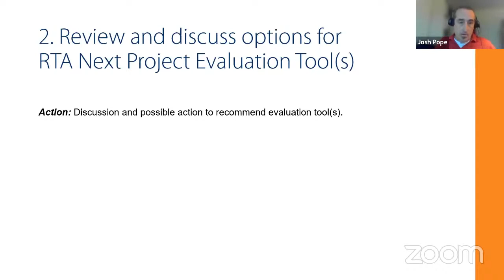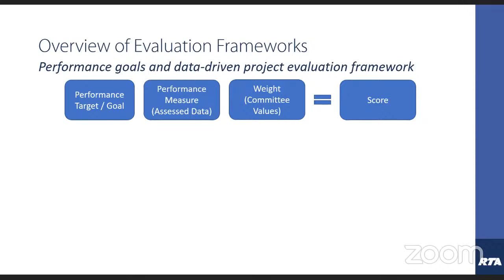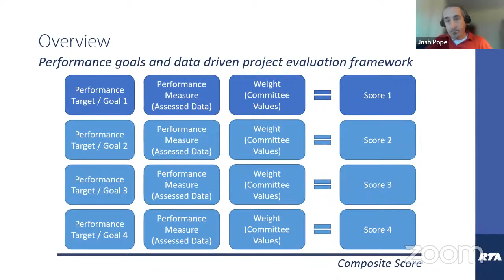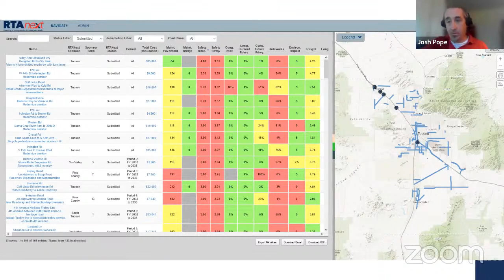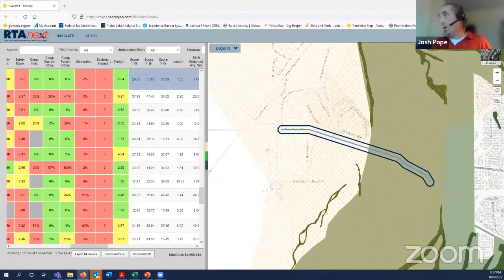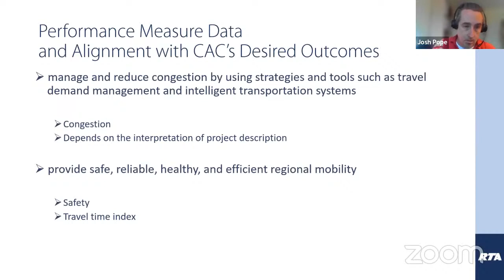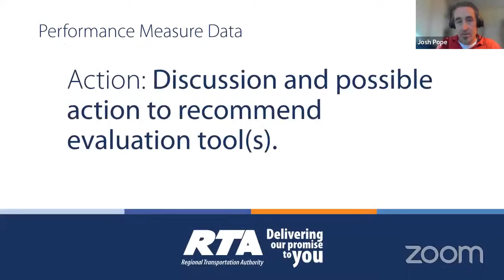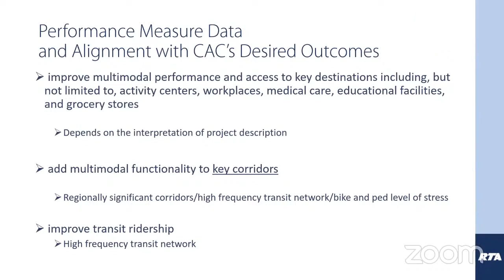Oct 5 - CAC Project Tool Evaluation Working Group